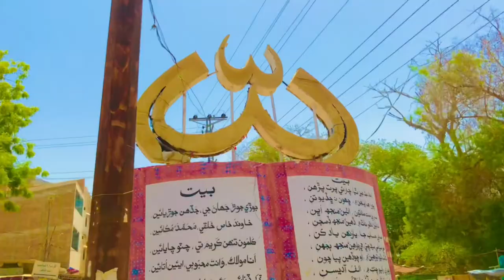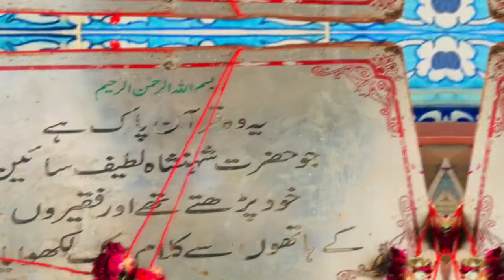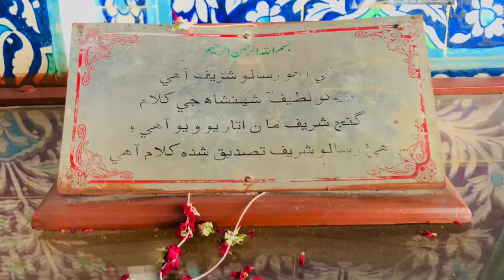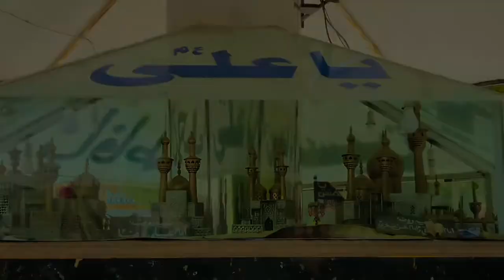Bhit Shah|Hazrat Shah Abdul Latif Bhitai|Bhit Shah Matiari Sindh Pakistan|VLOG With Haneef And Sonu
Dargah Hazrat Shah Abdul Latif Bhittai
Bhit Shah |Hazrat Shah Abdul Latif Bhitai |Bhit Shah Matiari Sindh Pakistan |VLOG With Friends
Mazar Hazrat Shah Abdul Latif Bhitai

Dargah Hazrat Shah Abdul Latif Bhittai Bhit Shah Matiari Sindh Pakistan
Dargah Hazrat Shah Abdul Latif Bhittai Bhit Shah Matiari
Dargah Hazrat Shah Abdul Latif Bhittai Bhit Shah Sindh
Dargah Hazrat Shah Abdul Latif Bhittai Bhit Shah Pakistan
Dagah Hazrat Shah Abdul Latif Bhitai Bhit Shah Vlog
Dagah Hazrat Shah Abdul Latif Bhitai Bhit Shah
Dagah Hazrat Shah Abdul Latif Bhitai Bhit Ja Bhitai
Dagah Hazrat Shah Abdul Latif Bhitai
Dagah Hazrat Shah Abdul Latif Bhitai Vlog
Dagah Hazrat Shah Abdul Latif Bhitai With friends

Darghah Hazrat Shah Abdul Latif Bhittai Bhit Shah Matiari Sindh Pakistan
Darghah Hazrat Shah Abdul Latif Bhittai Bhit Shah Matiari
Darghah Hazrat Shah Abdul Latif Bhittai Bhit Shah Sindh
Darghah Hazrat Shah Abdul Latif Bhittai Bhit Shah Pakistan
Darghah Hazrat Shah Abdul Latif Bhitai Bhit Shah Vlog
Darghah Hazrat Shah Abdul Latif Bhitai Bhit Shah
Darghah Hazrat Shah Abdul Latif Bhitai Bhit Ja Bhitai
Darghah Hazrat Shah Abdul Latif Bhitai
Darghah Hazrat Shah Abdul Latif Bhitai Vlog
Darghah Hazrat Shah Abdul Latif Bhitai With friends

Mazar Hazrat Shah Abdul Latif Bhittai Bhit Shah Matiari Sindh Pakistan
Mazar Hazrat Shah Abdul Latif Bhittai Bhit Shah Matiari
Mazar Hazrat Shah Abdul Latif Bhittai Bhit Shah Sindh
Mazar Hazrat Shah Abdul Latif Bhittai Bhit Shah Pakistan
Mazar Hazrat Shah Abdul Latif Bhitai Bhit Shah Vlog
Mazar Hazrat Shah Abdul Latif Bhitai Bhit Shah
Mazar Hazrat Shah Abdul Latif Bhitai Bhit Ja Bhitai
Mazar Hazrat Shah Abdul Latif Bhitai Vlog

Hazrat Shah Abdul Latif Bhittai Bhit Shah Matiari Sindh Pakistan
Hazrat Shah Abdul Latif Bhittai Bhit Shah Sindh
Hazrat Shah Abdul Latif Bhittai Bhit Shah Pakistan
Hazrat Shah Abdul Latif Bhittai Bhit Shah Vlog
Hazrat Shah Abdul Latif Bhittai Bhit Shah Bhit Ja Bhitai

Shah Abdul Latif Bhittai Bhit Shah Mazar
Shah Abdul Latif Bhittai Bhit Shah Dargah
Shah Abdul Latif Bhittai Bhit Shah Darghah
Shah Abdul Latif Bhittai Bhit Shah Vlog
Shah Abdul Latif Bhittai Bhit Shah with friends
Shah Abdul Latif Bhittai Bhit Shah Matiari Sindh Pakistan
Shah Abdul Latif Bhittai Bhit Shah Sindh
Shah Abdul Latif Bhittai Bhit Shah Pakistan
Shah Jo Risalo

Bhit Shah is a small town in Matiari District Sindh Pakistan

Details : Bhit shah ek chota sa shehr hai Jo zilah matiari sindh Pakistan me waqay hai ye sindhi sufi shair shah abdul latif bhitai ke mazar ke makam ke tor par jana jata he jinoh ne as shehr ka apna nam diya tha sindh k sarparast aala shah abdul latif bhitai ki mazar waqy hai hazrat shah abdul latif 18we sadi ke sufi buzrag aur shair the unka shumaar sindhi zaban ke azeem shairon me hota he unka urs manaya jata he wo ek buzrag aur rohani aalim aur har dor ke azeem shair the unoh ne apni shaiyari sindhi zuban me munfarid zayqe k sath tarteeb di

Urdu : ‎شاہ عبداللطیف بھٹائی ایک بزرگ، روحانی عالم اور ہر دور کے عظیم شاعر تھے۔ انہوں نے اپنی شاعری سندھی زبان میں منفرد ذائقے کے ساتھ ترتیب دی۔

‎حضرت شاہ عبداللطیف بھٹائی 18ویں صدی کے صوفی بزرگ اور شاعر تھے۔ ان کا شمار سندھی زبان کے عظیم شاعروں میں ہوتا ہے۔ ان کا عرس منایا جاتا ہے

‎بھٹ یا بھٹ شاہ ایک چھوٹا سا شہر ہے جو ضلع مٹیاری، سندھ، پاکستان میں واقع ہے۔ یہ قصبہ سندھی صوفی شاعر شاہ عبداللطیف بھٹائی کے مزار کے مقام کے طور پر جانا جاتا ہے، جنہوں نے اس شہر کو اپنا نام دیا تھا